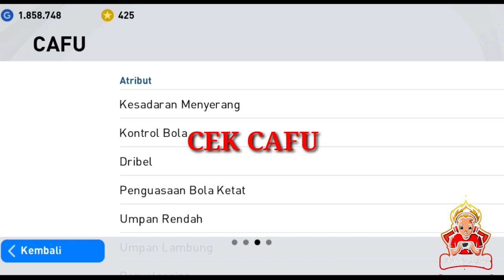Trik cara mendapatkan ikonik cafu iconic moment as roma pes 2021 mobile